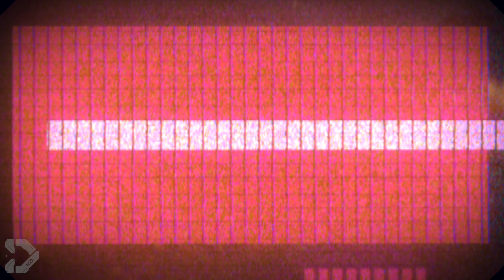Why Skar King Is MORE POWERFUL Than You Think! | Godzilla x Kong: The New Empire EXPLAINED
The Skar King, a new addition to the Godzilla and Kong franchise, has quickly become one of the most talked-about characters since the film's release. But who is this mysterious ruler, and what makes him such a formidable foe? And is he as powerful as hyped up before the film released? Well strap in, let's get to it.